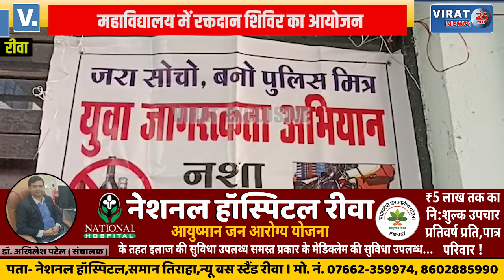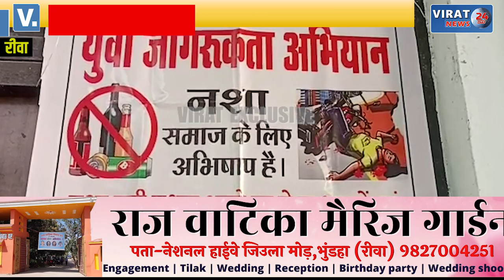🔻रीवा- TRS कॉलेज में रक्तदान शिविर व नशा न करने की दिलाई गई शपथ; देखें खबर !